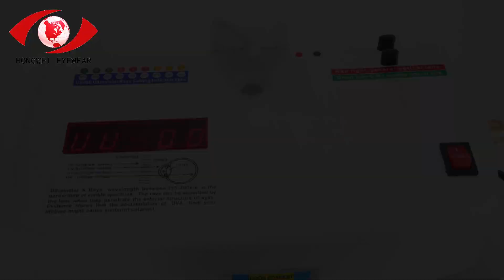how to design and manufacture Optical glasses L1187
Get started today  ► how to design and manufacture Optical glasses.

We will tell you about how to design and manufacture Optical glasses and are enthusiastic to share everything we know about how to design and manufacture Optical glasses with our viewers!

how to design and manufacture Optical glasses

design and manufacture Optical glasses HONGWEI LI HONGWEILI smartglassesinindia ChennaiPortBlairOpticalFibre digitalopticalout HDMIvsOpticalAudio-WhichOneIsTheBest||inTelugu#stemlesswineglasses#amazonsunglasses#ConvertOpticalOutToAnalogAudioForTV'sorAnythingWithDigitalOnlyOutputs#fiberopticalinternetInstallation#FiberOpticalCableinCCTV#fungsiopticaldistributionpoint#hdmiarcvsoptical#cocktailglasses